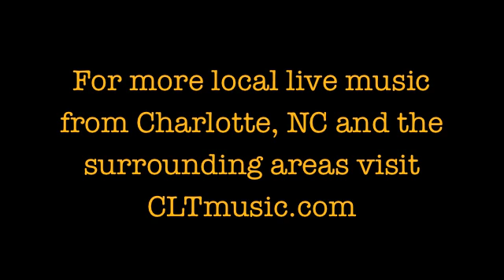Ultralush live from The Chop Shop 2011 - Bent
Ultralush
Live from The Chop Shop, 2011 - NoDa Charlotte, NC.